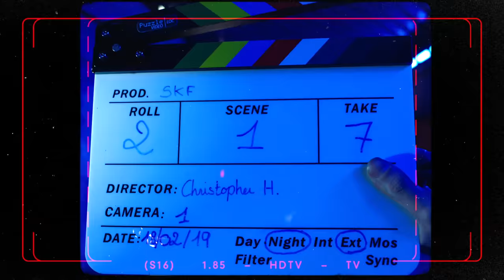Chilla - Dans le Movie #1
Réalisation et direction artistique : Christopher Hanany

Produit par : Suther Kane Films et Capitol
Production exécutive : Suther Kane Films
Directrice de production : Jeanne Grenat

Chef opérateur : Christopher Hanany
1er assistant caméra : Florent Stramboli
2nd assistant caméra : Leo Galtier

Chorégraphe : Marion Motin
Danseuses : Les Swaggers (Carmel, Rizlaine, Oomoo et Lydie)

Stylisme : Reebok
Makeup : Anne-Esther Dina-Ebimbe
Coiffure : Desmond Hair

Régisseur : Léo Pajot

Montage / Etalonnage : Christopher Hanany

Merci à Tefa, Béatrice Bonnefoi, Virginie Van Gysegem et Marlène Guenard d'avoir rendu cette vidéo possible. "